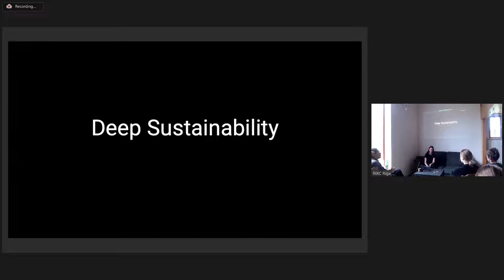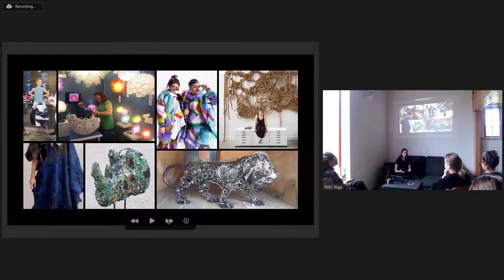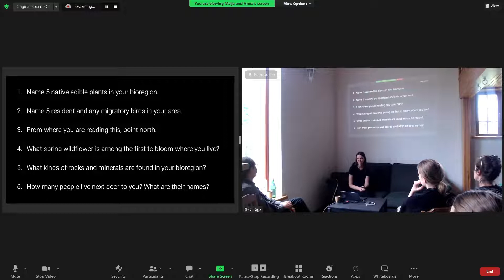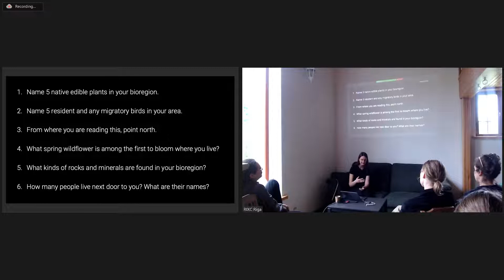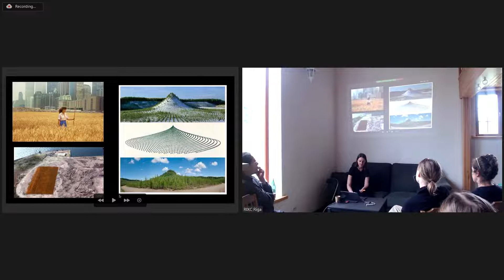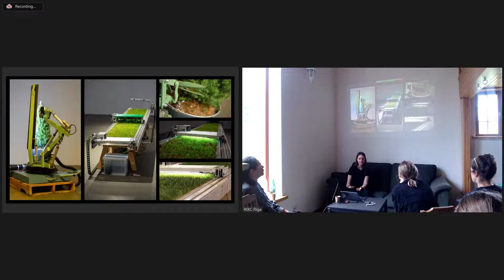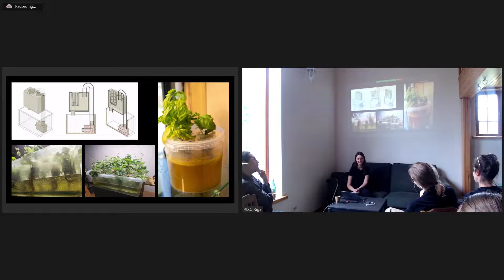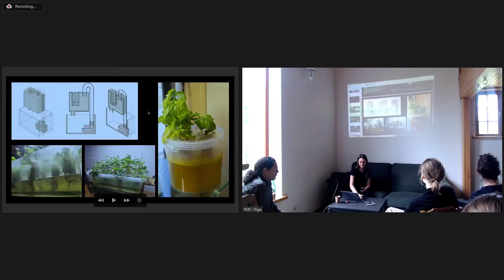Maija Demitere. Deep Sustainability. SOTAN symposium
The More-Than-Human-Ecologies symposium is an interdisciplinary Baltic and Nordic art, science and green design gathering taking place at the RIXC Fields residency (Talsi, Salinas farmhouse) and Irbene Radio Telescope, June 11 -12, 2022.